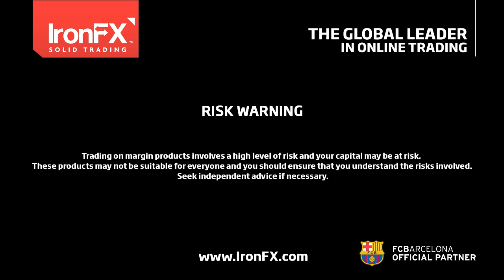IronFX Daily Commentary by Sakis Paraskevov | 12/02/2016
RBA Governor plays down financial market turmoil
  • RBA Gov. Stevens said that financial markets have now chosen to focus on issues that have been there all along.
  • The RBA is unlikely to raise rates soon. But it may cut some more.

Global stocks continue to slide
  • European, US and Japanese stock markets continued to post significant losses.
  • The risk-off environment continues, fueled by concerns about the global outlook.
  • Safe havens could gain even more, as there are no signs of a change in sentiment.

Today:
  •  Germany: Prel. Q4 GDP is exp. to grow at the same pace as Q3. Also, the final CPI for January is exp. to confirm the prel. estimate. Market reaction could be limited.
  • Eurozone: Prel. Q4 GDP is exp. to grow at the same pace as in Q3. Also, industrial production for Dec.
  • US: Retail sales for Jan. are exp. to rise after a fall in Dec. This could prove USD-positive. Prel. U of M consumer sentiment for Feb. as well.
  • Speakers: New York Fed President William Dudley and Dallas Fed President Steven Kaplan.